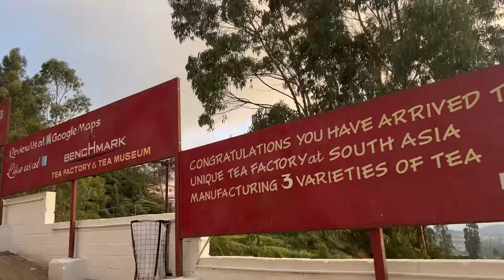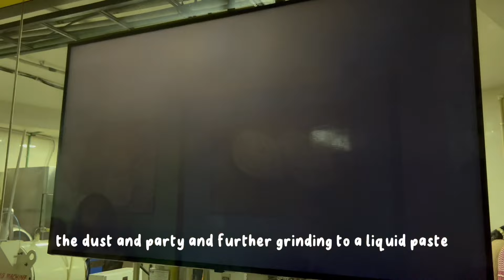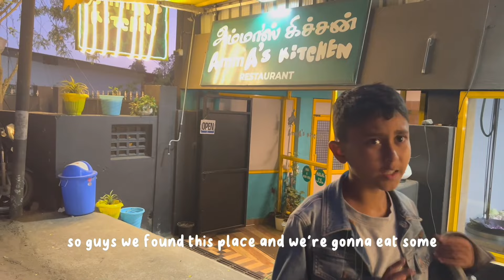Ooty's Delights Tea and Chocolate Factory Tour, Dinner at Amma's Kitchen, Sweet Memories at Moddy's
Join me on a delightful journey through Ooty's enchanting landscapes as we explore the art of tea-making at Ooty's renowned tea estates and dive into the world of delectable chocolates at a 70-year-old gem, Moddy's Chocolate Shop. The culinary adventure continues with a savory dinner at Amma's Kitchen, offering a taste of authentic South Indian cuisine. Kiaan's Notebook is your passport to immersive experiences, rich flavors, and the sweet legacy of Ooty's culinary treasures.

Music from Uppbeat (free for Creators!)